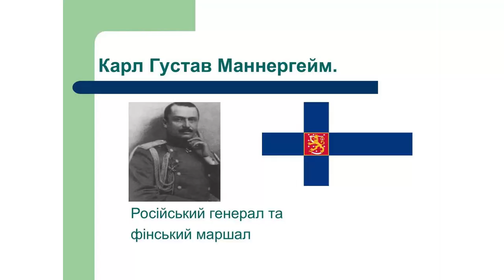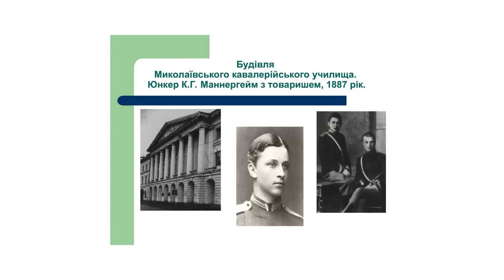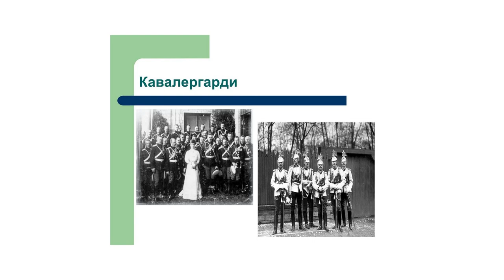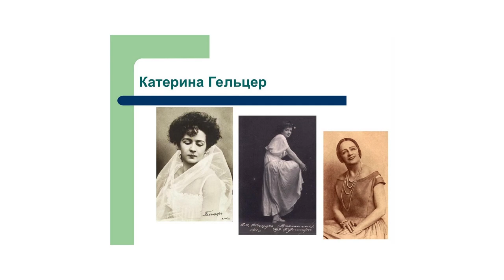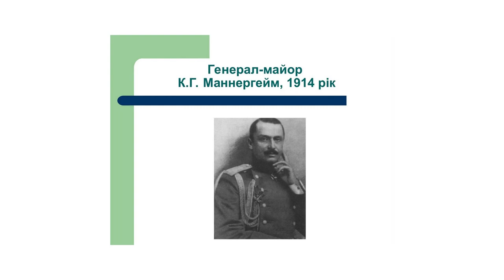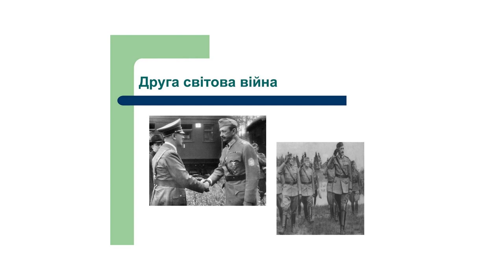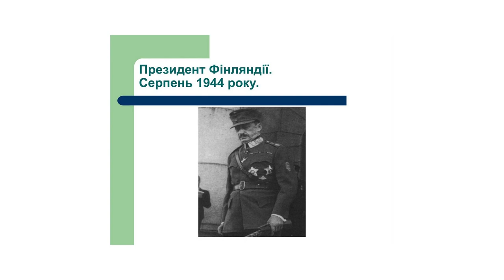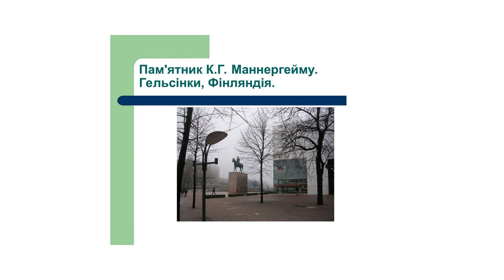Людина, що врятувала Фінляндію. Карл Густав Маннергейм. Лекція ВуММ від 28.02.2020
Ми поговоримо про його походження, дитинство, навчання у військовому училищі, деякі сторінки особистого життя. Але особливо цікаве питання яким чином людина, яка зробила військову кар'єру в російській армії, стала на чолі незалежної Фінляндії. Його праця на державницькій ниві заклала підмурок сучасної розвиненої держави.

Підтримайте діяльність Вільного університету Майдан Моніторинг!